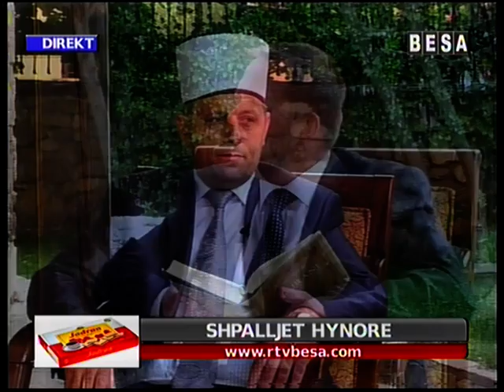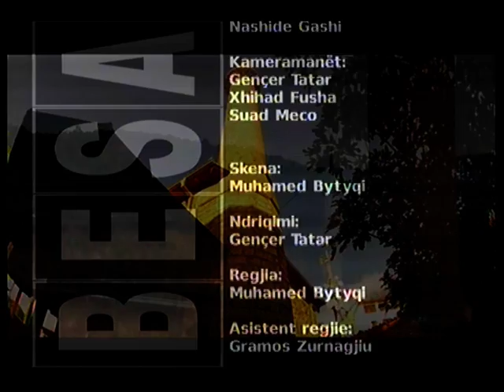PARA IFTARIT 27.06.2015 Bashkim Spahiu